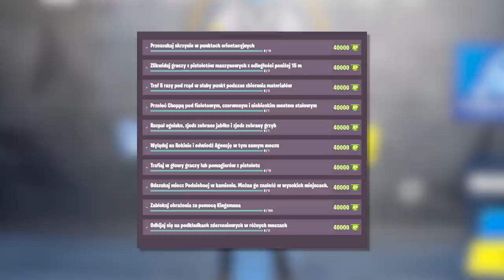*PORADNIK* Fortnite: Wyzwania Skye (TYDZIEŃ 8) | Miecze w kamieniu, Stalowe Mosty (OPIS)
🚨 UWAGA! W wyzwaniu "Rozpal ognisko..." chodzi o to, że trzeba dorzucić do ogniska 30 drewna, gdy już się pali. Dlatego może wam się nie zaliczać samo zapalenie ogniska 😊

💡 *Znajdź Ollie MROKU w Piszczącej Puszczy / Znajdź Ollie DUCHA na Farmie Furii*

🔸 Wyzwania:
• Lokacje
Przeleć Choppą pod fioletowym, czerwonym i niebieskim mostem stalowym
Odszukaj miecz Podniebnej w kamieniu. Można go znaleźć w wysokich miejscach.
Rozpal ognisko, zjedz zebrane jabłko i zjedz zebrany grzyb
Przeszukaj skrzynie w punktach orientacyjnych

• Naparzanka
Wyląduj na Rekinie i odwiedź Agencję w tym samym meczu
Odbijaj się na podkładkach zderzeniowych w różnych meczach
Zlikwiduj graczy z pistoletów maszynowych z odległości poniżej 15 m
Trafiaj w głowy graczy lub pomagierów z pistoletu
Traf 5 razy pod rząd w słaby punkt podczas zbierania materiałów

• Klasyczne Tryby
Zablokuj obrażenia za pomocą Kingsmana

💡 Inne rzeczy, które mogą cię interesować:
⠀⠀• Gram na PC, a jego podzespoły to m.in.:
⠀⠀- Obudowa PC: Corsair Obsidian Series 500D RGB SE Premium
⠀⠀- Procek: Intel Core i9-9900K 8x 3.60GHz
⠀⠀- Chłodzenie Procka: Nzxt Kraken X72
⠀⠀- Karta Graficzna: RTX 2080Ti
⠀⠀- Płyta główna: MSI MEG Z390 GODLIKE
⠀⠀- Pamięć RAM: G.SKILL 32GB 3200MHz Trident Z RGB LED CL14
⠀⠀- OS: Windows 10 Pro